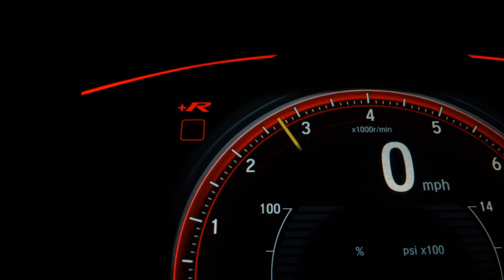VOLKSWAGEN VIRTUS - 2018 - São Paulo/SP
**VENHA FAZER UM EXCELENTE NEGÓCIO NA BELLONI MOTORS**
**HÁ 20 ANOS NO MERCADO COM EXCELÊNCIA DE ATENDIMENTO**

Dados do Veículo
Veículo: VOLKSWAGEN / VIRTUS 1.0 200 TSI COMFORTLINE
Ano: 2018/2018
Combustível: FLEX
Portas: 4 PORTAS
Câmbio: Automático
Cor: CINZA
KM: 60.247

✅ Air Bag
✅ Alarme
✅ Ar Condicionado
✅ Direção Hidráulica
✅ Encosto de Cabeça Traseiro
✅ Freio ABS
✅ Retrovisores Elétricos
✅ Travas Elétricas
✅ Vidros Elétricos
✅ Kit Multimídia
✅ Trio Elétrico